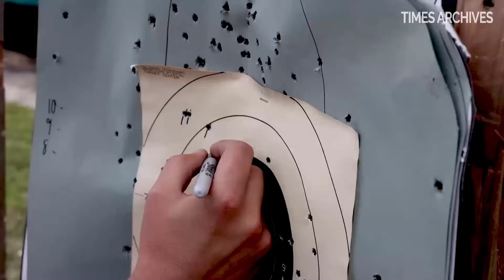RECON MARINES Live Fire Range (2024)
Credit Cpl Michael Taggart